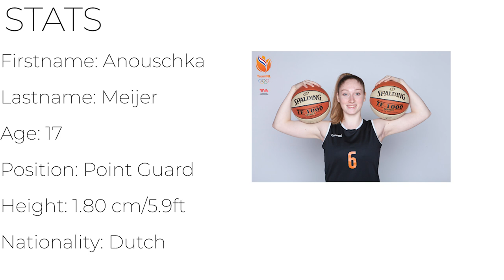Anouschka Highlight video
Highlight Video basketball
Anouschka Meijer